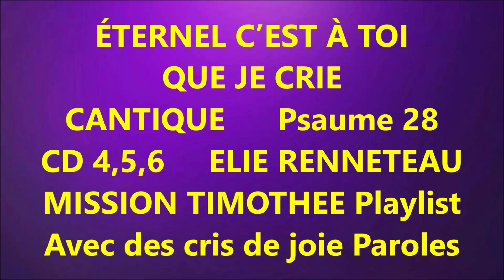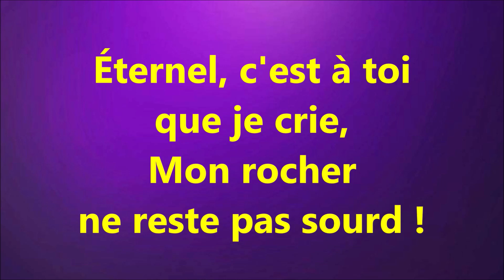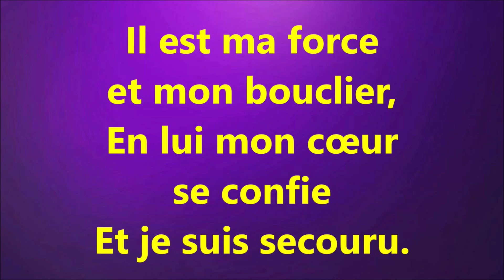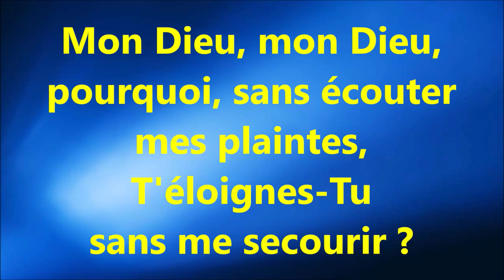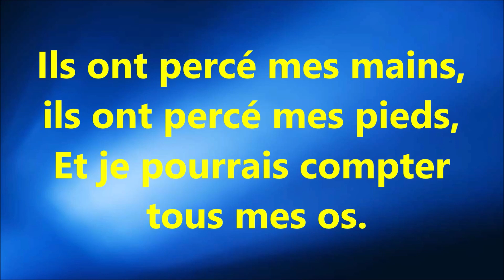#17 LES SOUFFRANCES DE JESUS SON JUGEMENT Marl. MUHR UNE HISTOIRE D'AMOUR